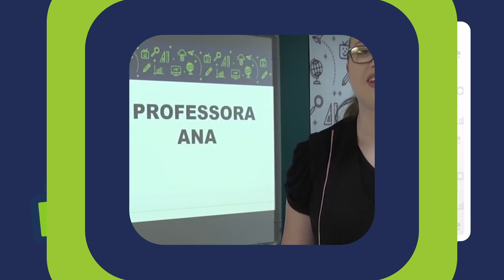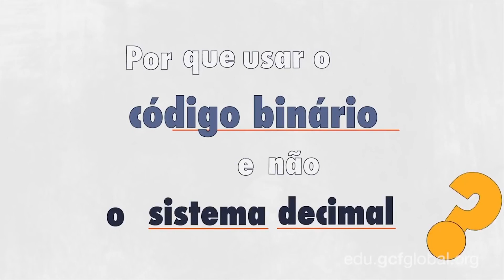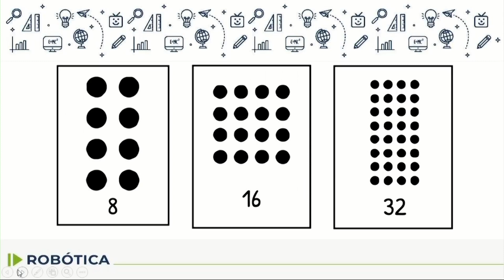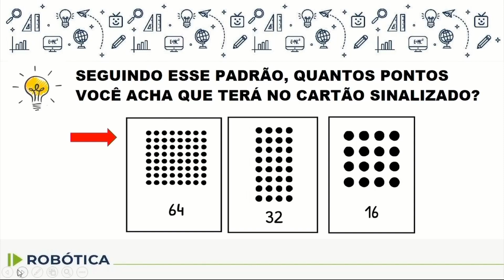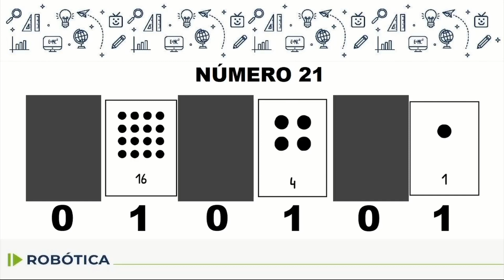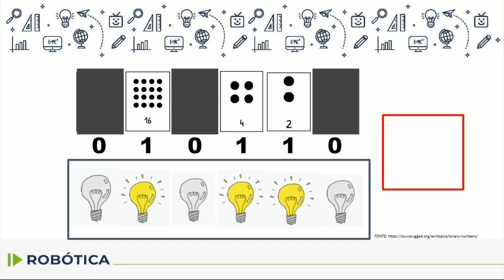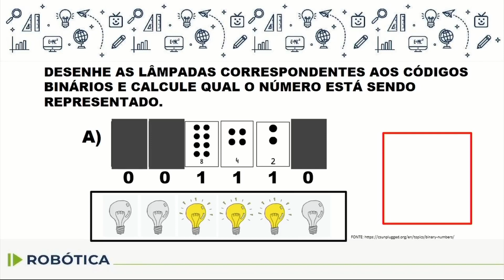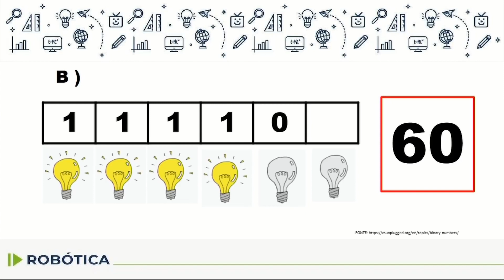Robótica - 4.º e 5.º ano - aula 25 - 23/09/2022